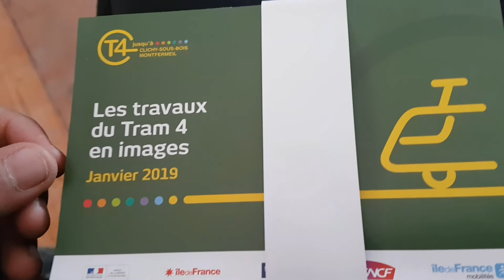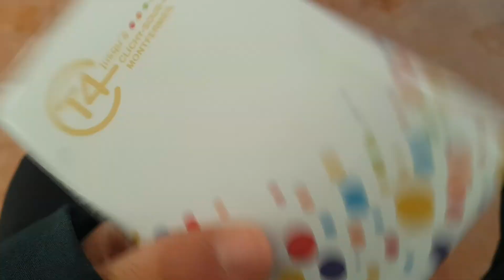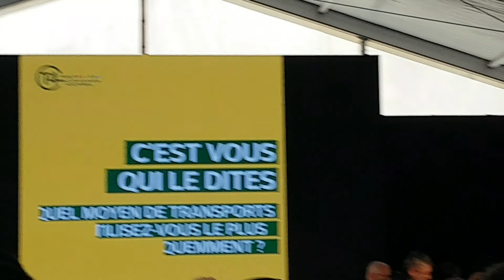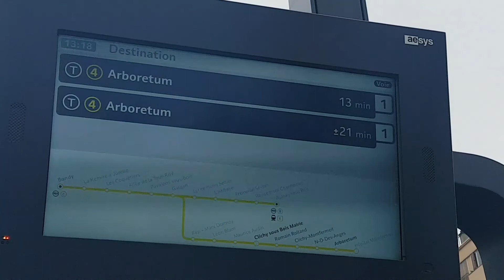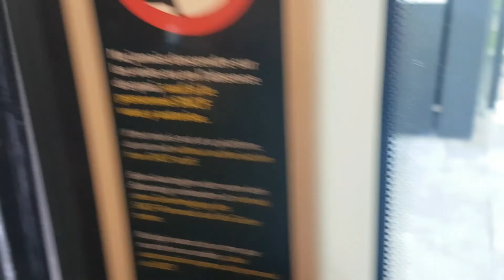OUVERTURE DU T4 MONTFERMEİL (2019) (ft. Fatih)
Hey la TeamYunOF, j'espère que vous allez bien.
Bienvenue dans mon premier vlog et nouvelle vidéo qui se nomme "OUVERTURE DU T4 MONTFERMEİL (2019)" avec Fatih

Dans ce vlog, je participe a un événement de l'ouverture du Tramway T4 de Montfermeil a la gare de bondy avec Fatih.
Je vous fait découvrir la suite.

Bonne visionnage

Qui suis-je?

Je suis Yunus, nommé YunOF, j'ai 20 ans, né en France, né le 24 mai 2002.
Mon rêve est de devenir Youtubeur et je rêve de devenir youtubeur depuis 2016.

En étant Youtubeur, je voudrais partager toutes ma passion et faire beaucoup de chose que je n'ai jamais fais.

Mais ma chaine contient beaucoup du Gaming, des jeux d'horreurs, du gameplay, vlog, musique et beaucoup de chose que je n'ai jamais fais ou entendu et que je découvre.